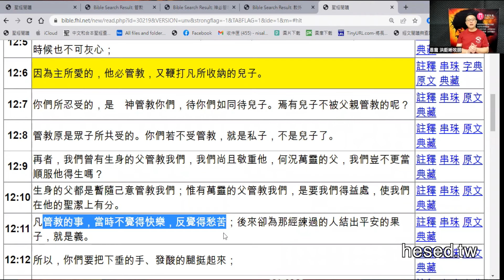神會懲罰欺負我的基督徒嗎？｜Zoom Q&A｜聖經知識庫｜洪鉅晰牧師｜恩寵教會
本影片由恩寵教會-洪鉅晰牧師主講，採線上互動Q&A模式，幽默風趣、實用易懂，歡迎您來參加。

時間：每週日 下午 12:30-14:30

密碼：55555